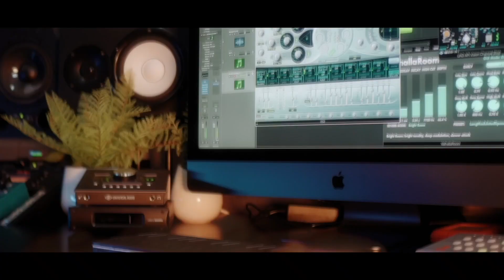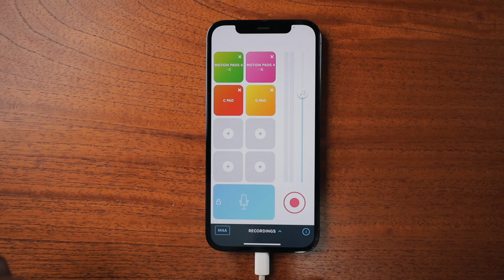Las Ventajas de Usar Ambient Pads (Parte 5)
En esta serie te mostramos los beneficios de usar los Pads de Ambientes (Ambient Pads)

Aquí puedes ver todos los Ambient Pads que tenemos en nuestra tienda.

La aplicación que usé en el teléfono se llama Bossjock jr y lo puedes encontrar en el App Store.

Sigue a Emmanuel Higareda en Instagram!

Mantente Conectado!

Abel Mendoza